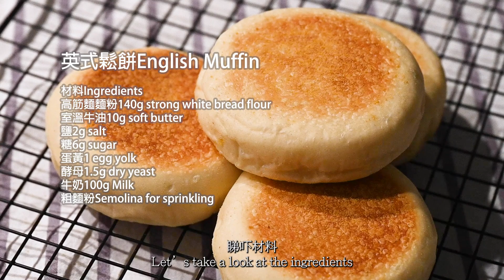豬柳漢堡個包原來叫～英式鬆餅 English Muffin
材料Ingredients
高筋麵麵粉140g strong white bread flour
室溫牛油10g soft butter
鹽2g salt
糖6g sugar
蛋黃1 egg yolk
酵母1.5g dry yeast
牛奶100g Milk
粗麵粉Semolina for sprinkling
(無粗麵粉可以唔落)

IG 歡迎大家留言, 你嘅建設性留言對我係一種鼓勵, 多謝 🔔唔好忘記襟訂閱鐘仔，選取「全部」訂閱我的頻道，有新食譜發放時你會收到提示 🔔Click the bell to subscribing my channel, you can receive the notification when new video is published.